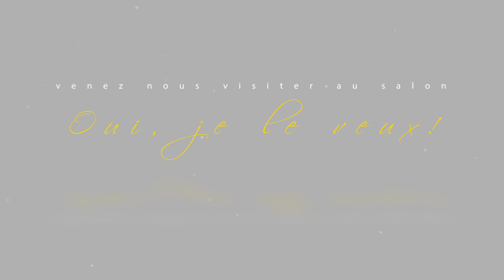Oui, je le veux! 2016 - Henna Raviya